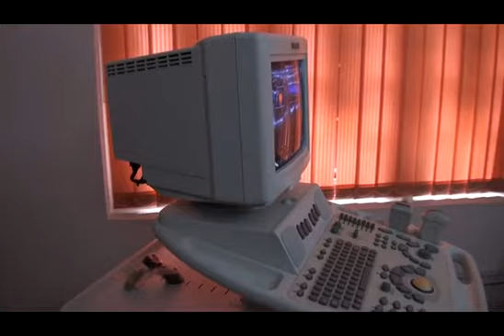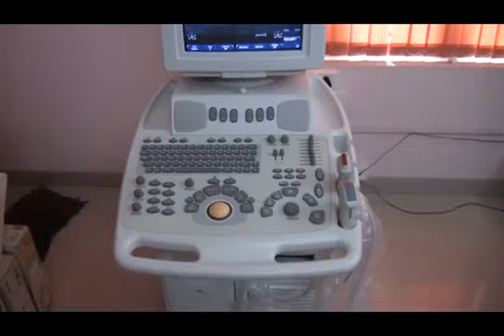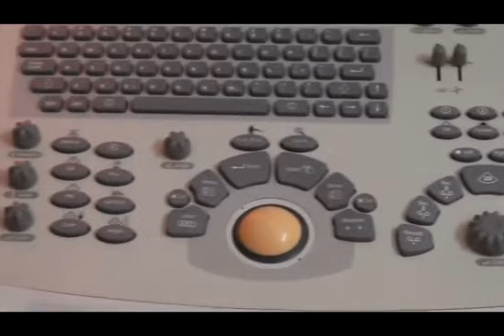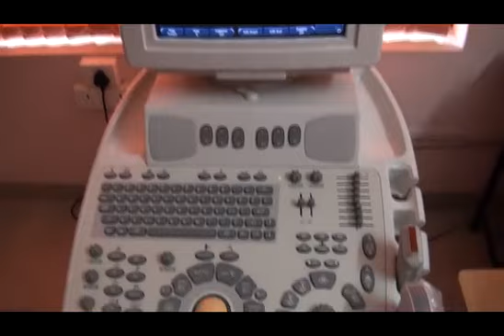PHILIPS ENVISOR @ INDIAULTRASOUND